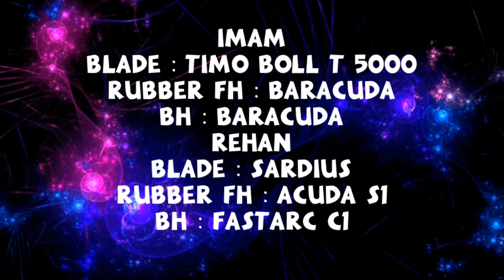Dua jempol saya acungkan ke kedua atlit ini masih belia main tenis meja nya sudah seperti ini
tenis meja banteng sejati cup pangkalan Ciawi Kuningan katagori junior

imam dari PTM sendaru Cirebon lawan rehan dari Tasikmalaya